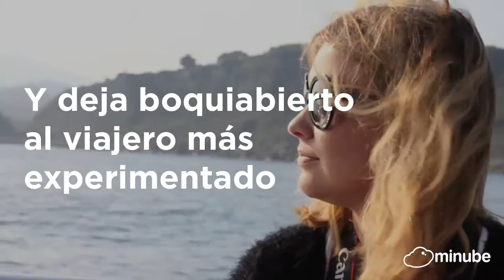Rincones increíbles: Flysch de Zumaia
En la costa vasca, se encuentra este secreto de la naturaleza, el Flysch de Zumaia con 60 millones de años de historia escrita en sus rocas.
Recorre 13 kilómetros de costa, pasando por Deba, Zumaia y deja boquiabierto al más experimentado viajero.

Científicos del geoparque están estudiando las rocas para concretar hechos históricos concretos, como cuándo se produjo el Big Bang.